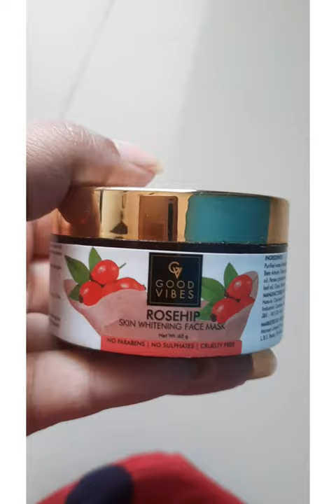Best Skin whitening and Brightening face pack which actually works live results💯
Rosehip skin whitening facemask

Much love 💘❤